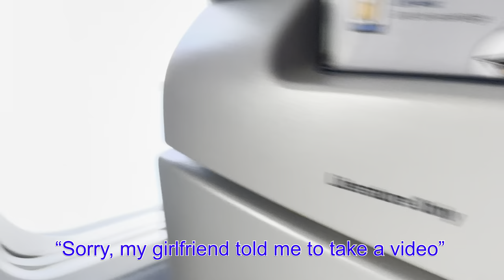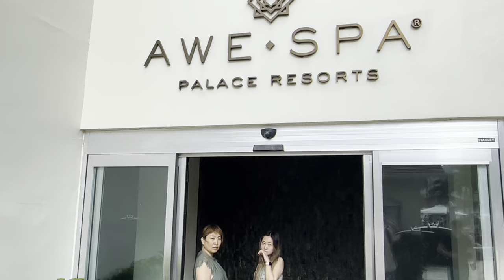Moon Palace Jamaica - Vlog (All-Inclusive Resort vacation with family, bf, friend)